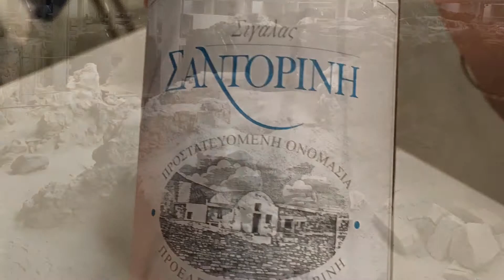March 30, 2019